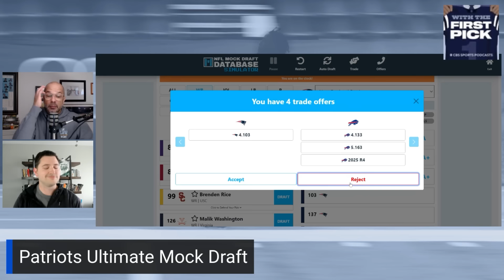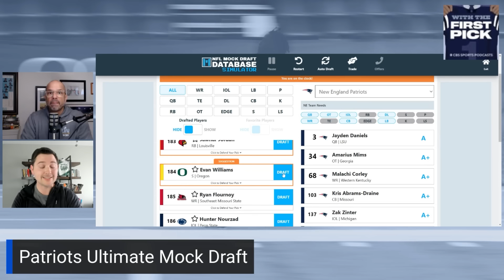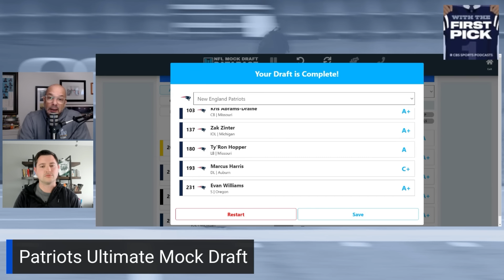New England Patriots FULL 7-Round 2024 NFL Mock Draft: Dissecting the PERFECT draft plan & picks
Download the With the First Pick podcast for more comprehensive NFL Draft content